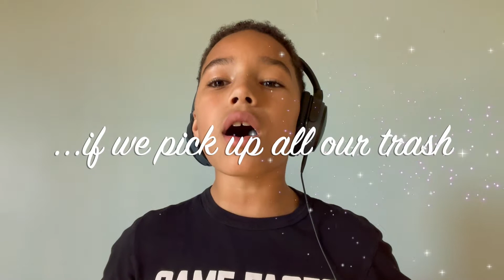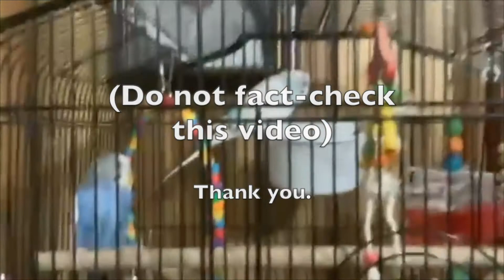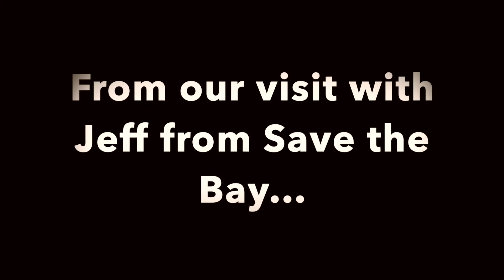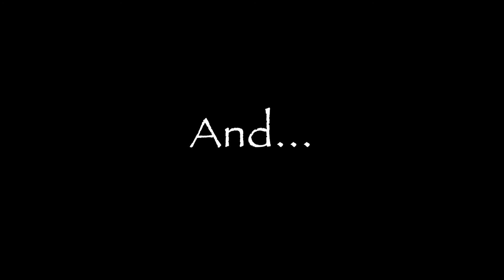Sea Songs!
Welcome to Sea Songs! This is a fundraiser for Save the Bay.

Sea Songs! is a nautical-themed ½ hour presentation by the students of the CMW Daily Orchestra Program. The Daily Orchestra Program is a group of very dedicated young musicians within CMW who meet every single weekday to rehearse as an orchestra.

Our young musicians have chosen to support Save the Bay with this project and are happy to do their part to keep the Narragansett Bay healthy, swimmable, and fishable.

Enjoy this event and be sure to watch out for sharks!

THE PROGRAM:

Roll the Old Chariot
(American sea shanty)

Klaus Badelt, composer; “ARRR’anged by Lisa Sailer

La Mar Estaba Serena (The Sea Was Calm)
(Peruvian children’s song)

Lightly Row
(American folk song)

Baby Shark
(American campfire song)

THE DAILY ORCHESTRA PROGRAM PERFORMERS:

Violin: Eliana, Isabella, Jasmine, Justin, Kaitlyn, Luis, and Rhyan

Viola: Gabriel, Raphael

Cello: Glarmelle, Haijiah, Joseph, Juniper, Katherine, Nathaniel, and Olivia

Many thanks to the Daily Orchestra Program teachers:
Lisa Barksdale, Lisa Sailer, Adrienne Taylor, Kamyron Williams, AlexisMarie Nelson, and Liam Hopkins

Sea Songs! was directed and edited by Lisa Sailer

Shark footage by Mike Kelley

Additional video editing by Andy Russ

Schtick consultants: Liz Cox and Ivan Tan